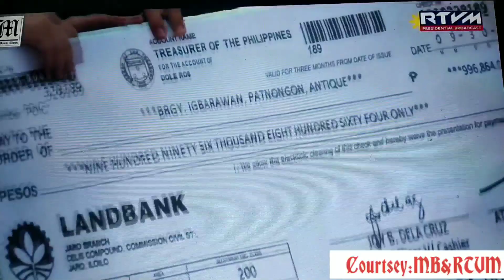PRESS MARCOS Jr NAMAHAGI NG TULONG CASH ASSISTANCESA ANTIQUE ILO ILO.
Sana all talaga wow ang Galing naman ni PBBM namigay ng tulong sa Antique Ilo ilo maraming salamat PBBM sa tulong mo sa mga kapwa Filipinong mahirap.. God bless Philippines, credit to RTVM